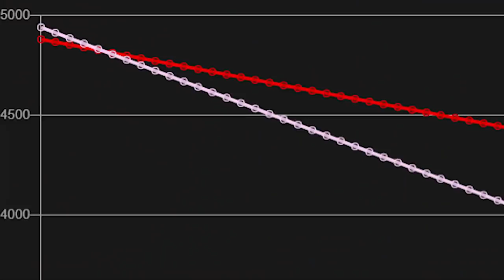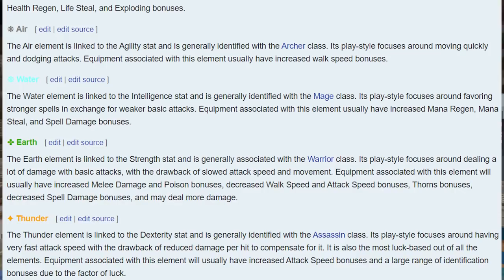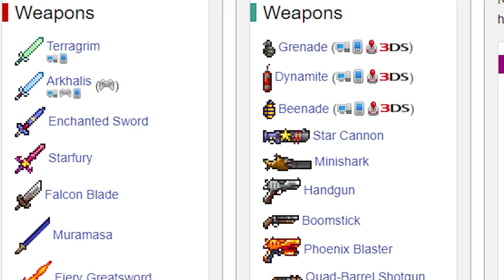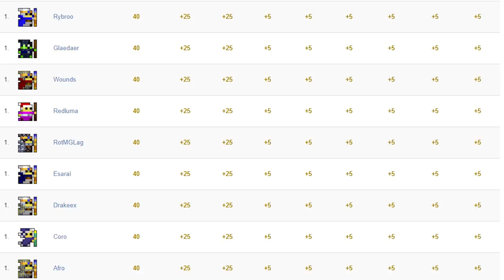Power Creep and Item Progression in RotMG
If you disagree with anything I said I'm more than happy to talk about it!

Please consider sharing my video with a friend or two if you find the topic interesting, I feel like this is a very interesting topic to dive into, I might end up making a part 2 at some point who knows.. :)

Video made with Adobe Premiere and After Effects
Thumbnail made with Photoshop

aphrow#6142